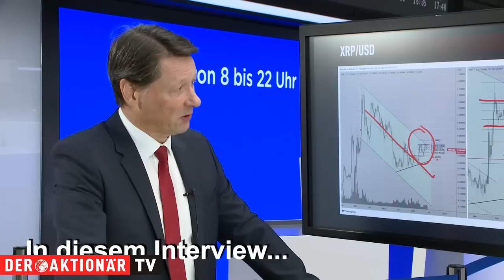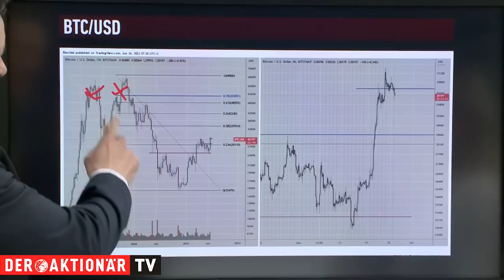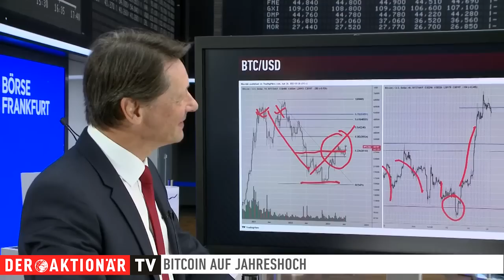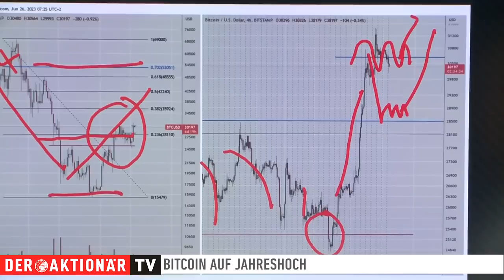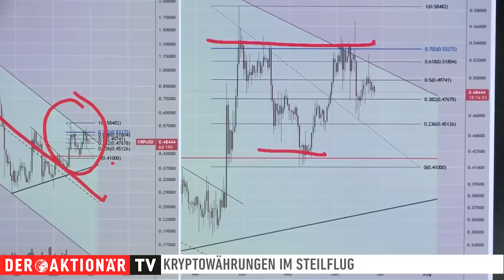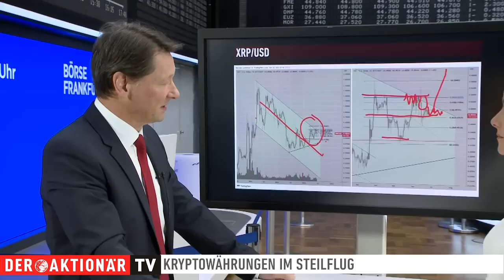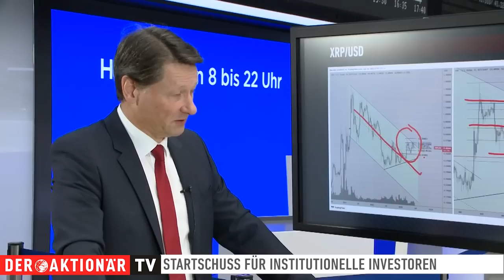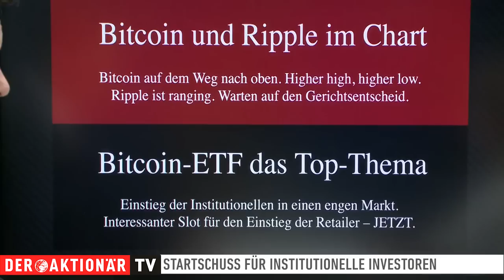Bitcoin auf dem Jahreshoch; Ripple kurz vor dem Ausbruch?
Neben Gewinnwarnungen, sich zuspitzenden Kriegsschauplätzen in Russland und einem konsolidierenden Finanzmarkt schraubt sich ein Markt ungerührt nach oben. Der Bitcoin kletterte am Freitag über die Marke von 31.000 USD und markiert damit ein neues Jahreshoch. Wie sich andere Kryptowährungen derweil schlagen, weshalb jetzt auch große institutionelle Investoren aufspringen und was in naher Zukunft am Kryptomarkt zu erwarten sein könnte, erfahren Sie in diesem Interview mit Oliver Michel von Tokentus.